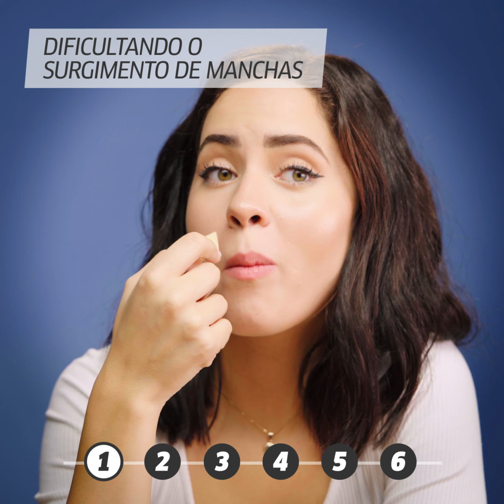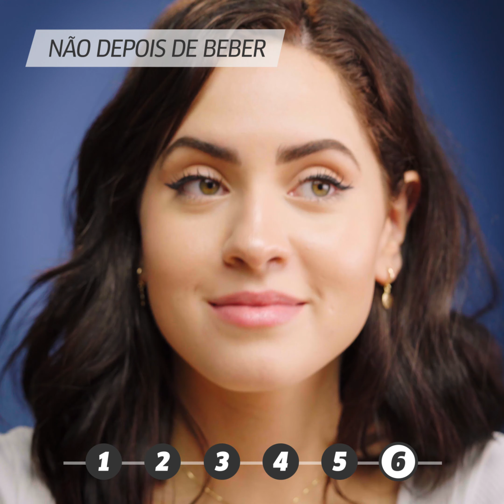COMO EVITAR MANCHAS NOS DENTES: veja 6 dicas incríveis e muito fáceis | truques | VIX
Vamos te contar alguns truques para evitar manchas no seu dente!

Nesse vídeo você vai aprender várias dicas de alimentos que você pode comer, e alguns truquezinhos que você pode fazer para evitar que seu dente tenha manchas.

Gostou desse vídeo? Então, vem aprender truques incríveis.

Gostou? e toque o sininho 🔔 para receber notificações de novos vídeos.